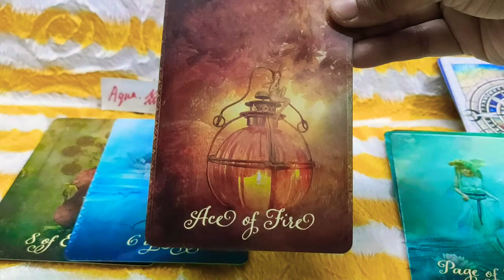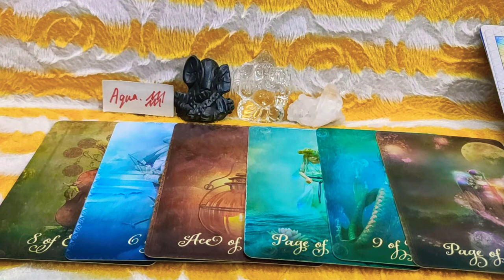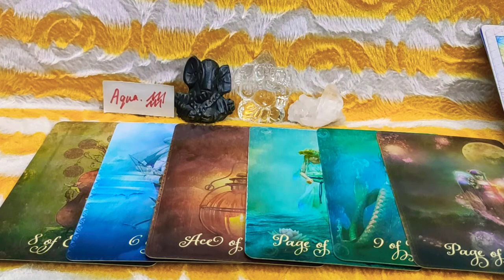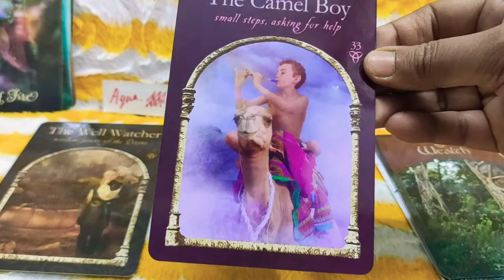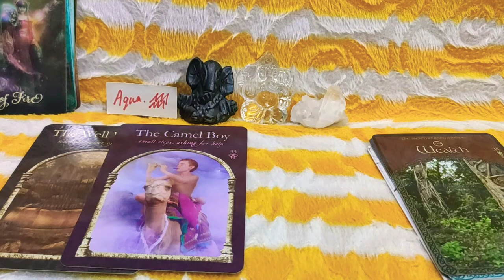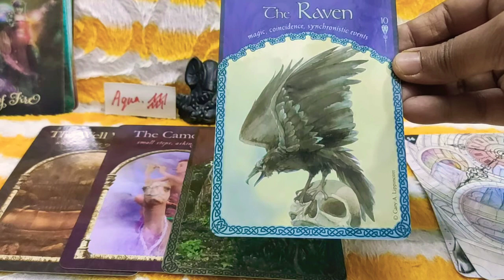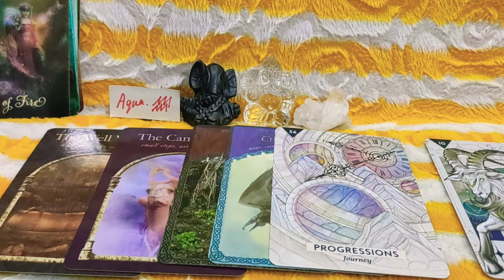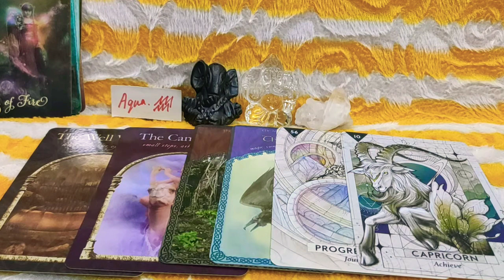Aquarius ♒ 2022 Tarot Prediction Reading // Aquarius ♒ 2022 // Happy 2022 Everyone // 🦚💐🍀🍀🍀🍀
Welcome Viewers This is Your Aquarius ♒ 2022 Prediction Reading

Have A Great 2022 Everyone 🏞️💐🦚🍀🍀🍀🍀